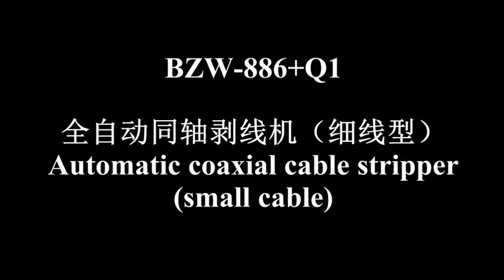BZW-886+Q1 Automatic coaxial cable cutting and stripping machine small size